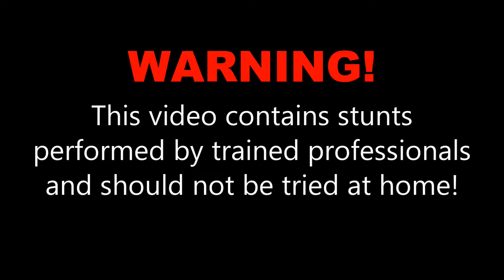Emily M at Skydive OBX!